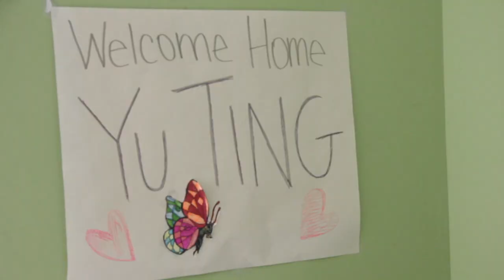Hayden & Her Family — Documentary Trailer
HAYDEN & HER FAMILY follows the adoption journey of the Curry Family and explores the challenges of special needs adoption, the power of transformation through acts of kindness and what it means to be family.

Director  May M. Tchao

Laurie MacMillan, Sam Rong, Matt Lauterbach

Original music by Craig J. Snyder

HAYDEN & HER FAMILY follows the adoption journey of the Curry Family that has adopted five special needs children besides having seven biological ones of their own. Hayden, their third adoptee from China suffers cranial facial deformity from Linear Nevus Sebaceous Syndrome. She becomes the thread of this story as we follow their intimate family life and watch the various transformations, both with Hayden and her family throughout the years.

This film explores the power of transformation through acts of generosity and makes a case for the humanity of the Currys. It renders a compassionate and nuanced essay on the themes of alternative parenting, power of family love, challenges of special needs adoption and the motivations that drove the Currys to adopt.

Rarely represented, this story allows the adoptive parents speak their mind and reveals an honest look and practical insights to the complex issues of adoption without simple conclusions and skeptical judgment.

Reviews:
“I am a mom to 5 kids, three of whom were internationally adopted. Two of mine also have special needs. Your documentary is by far the most realistic and truthful that I've seen.  I hope that this film is available publicly in the future.  It was truly wonderful!" - Pat Gillule, Smithboro, NY, a parent

“It is just magnificent. So moving, and not shying away from any of the hard stuff.”- LARISSA MacFARQUHAR, New Yorker Writer

Watch: New Release, available on request

Festival Circuit:
Beloit International Film Festival,
Great Lakes Christian Film Festival,
Cultures & Communities Festival, organized by Milwaukee Film Festval

PBS WorldChannel's American ReFramed Program's national premier broadcast